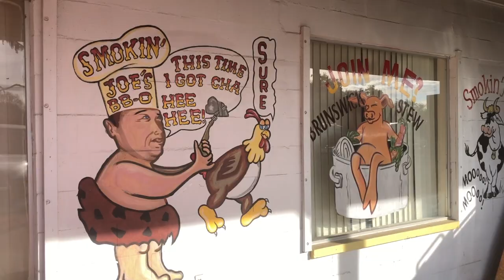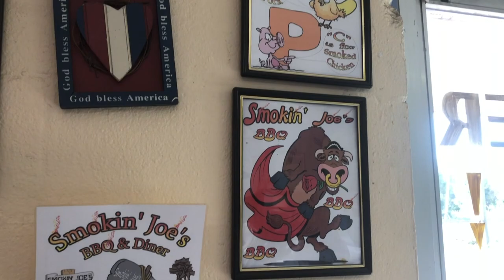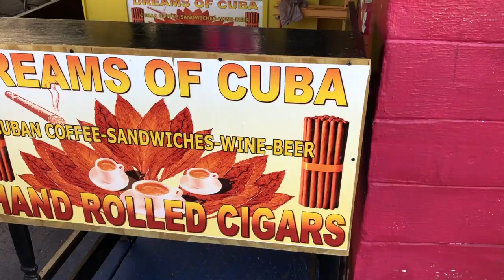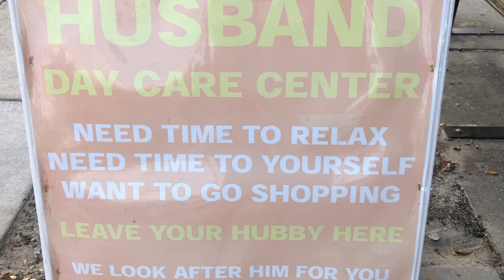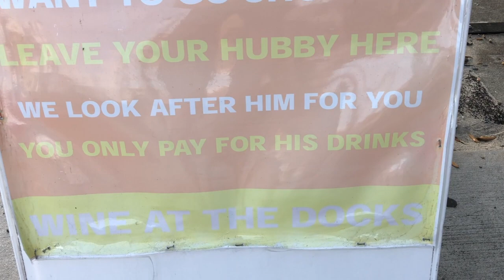Weird & Wonderful Florida - Solomons Castle Hillsborough State Park Tarpon Springs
In the "real Florida" we take you to an eccentric artist's castle, kayaking on an alligator infested river, and eating Greek in the sponge capital of the world. And, along the way we manage to find oranges and BBQ. Opa!

Products mentioned in this video:
Rejuvenate Restorer Wipes

Here are some of the things that make our RV life more pleasant and easier. Want to say thank you in a way that doesn't cost you anything? Use these links if you choose to buy any of these items on Amazon.

Tooletries Silicone Organizers
AT&T Netgear Nighthawk MR1100 Mobile Hotspot
Verizon Wireless Jetpack 8800L 4G LTE Mobile Hotspot
Netgear 6000450 Mimo Antenna
E-Cloth General Purpose Cloth
SensorPush Gateway
BESTEK 300W Silent Power Inverter
Squish 41093 Sink Stopper/Strainer Stopper/Strainer
Outland Firebowl 883 Mega Outdoor Propane Gas Fire Pit
UNICOOK Heavy Duty Ceramic Pizza Grilling Stone
Quake Hold Museum Putty

SOME OTHER THINGS WE LOVE
Photography -
Wide Angle Lens for iPhone
Flexible tripod for phones & small cameras

Pets -
Splash-Proof Water Bowl for Pets
Car Rear-Seat Cover for Pets

Cooking –
NuWave 30242 PIC Gold Precision Induction Cooktop with 10.5" Fry Pan
Instant Pot

Daily Living –
Over-the-Cabinet Paper Towel Holder
First Aid Kit
Adjustable Water Pressure Regulator
Propane Tank “T” Hookup Kit
Deik 2 in 1 Cordless Vacuum Cleaner

Safety –
EEZTire Tire Pressure Monitoring System
Blue Ox BRK2016 Brake System
NOCO Genius Boost HD GB70 2000 Amp 12V UltraSafe Lithium Jump Starter

Outdoors –
Swagman RV Hitch-mounted Bike Rack